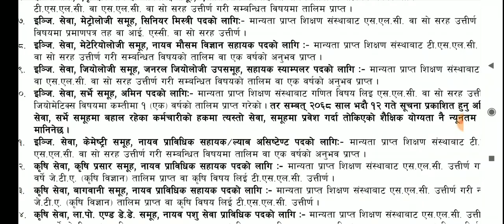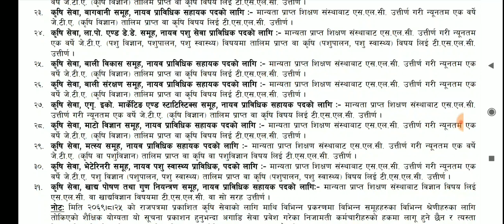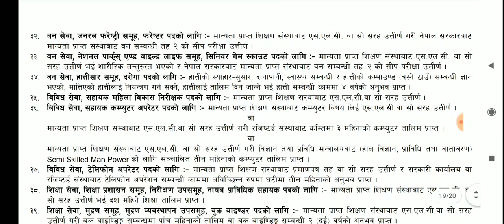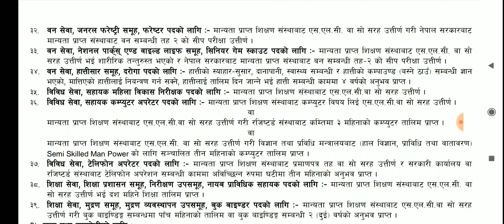आगामी चैत्र अन्तिम बुधबार कुन कुन पदको लागि खुल्दैछ विज्ञापन ? हेर्नुहोस पद अनुसार न्युनतम योग्यता !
यस Channel मा राखिएका सामाग्री वा कपी गरी प्रकाशन प्रशारण गर्ने बन्देज गरिएको छ !